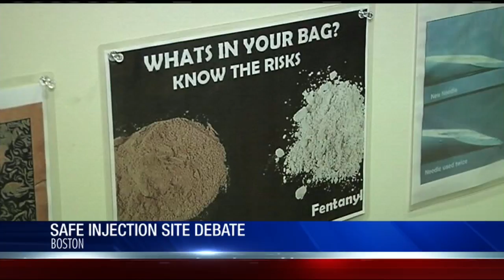Debate on in Massachusetts over safe sites for drug users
A bill has been filed that would authorize a pilot program of supervised injection sites where drug users can shoot up illegal substances.